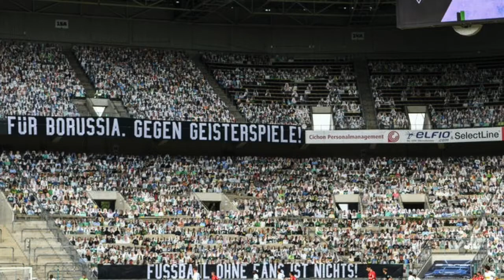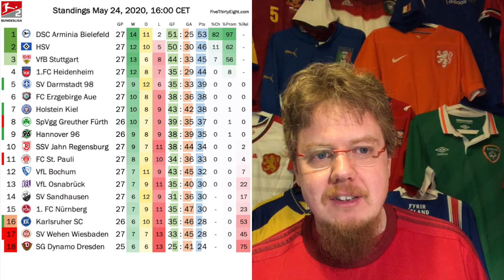Empty Stadiums Seemingly Full and Many Away Wins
So, it seems that homefield advantage is clearly diminished with no spectators around. But no spectators, really? Well, in Mönchengladbach and to lesser degree in Köln they have found a solution to have a semblance of spectators. There were even some away "fans" in Mönchengladbach. But in the end, it all was a prelude to the big clash next Tuesday!